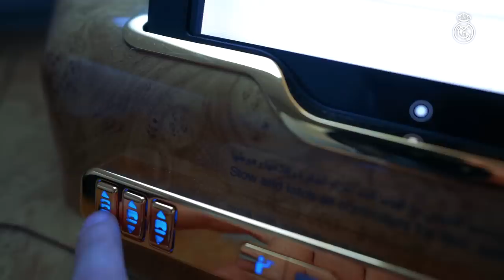Club World Cup winners | FUNNY MOMENTS, TRICKS and a TROPHY!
Go behind the scenes with Real Madrid in Abu Dhabi as the team picked up their third Club World Cup trophy in three seasons!